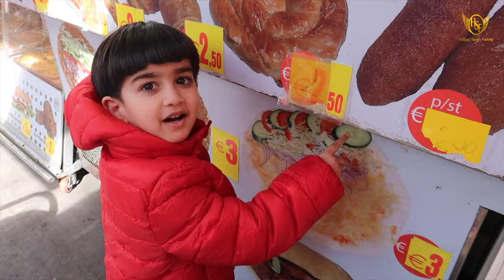❗️Armaan Got Chickenpox😱🙏🏻!!! He's in so Much Pain..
💕💕…Gurmeet